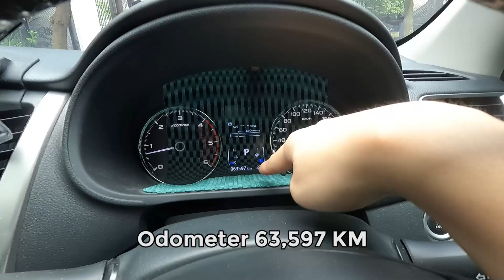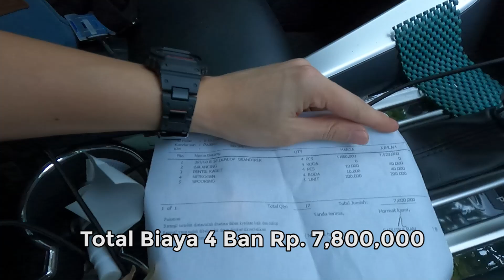Ganti Ban Pajero Sport Setelah 4,5 Tahun Pemakaian | Pajero Vlog #7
Halo...
Di Video ini kita akhirnya mengganti ban si Jero setelah sekitar 4,5 tahun pemakaian.

Peralatan:
Iphone 12
DJI Spark

Social Media Account:
Jor Dan Di: @JDDGallery
Jordan: @jordanbernando
Jordi: @jordibernandi